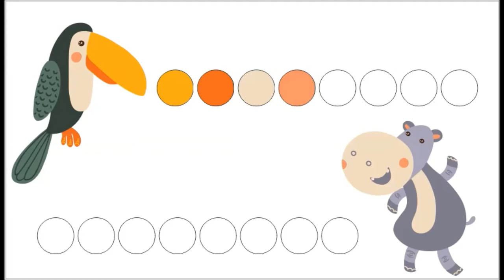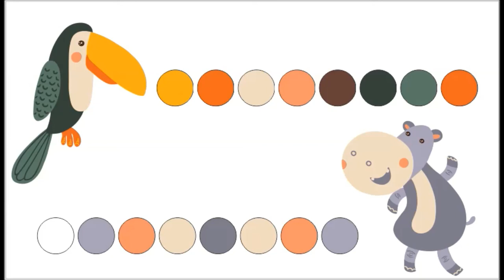LEARN COLORS WITH ANIMALS BIRD HIPPOTPOTAMUS CARTOON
learn color elephant shed animal w surprise eggs fruit cartoon nursery rhymes for children,
learn color elephant animal w surprise eggs fruit cartoon nursery rhymes for children,
learn color play doh strawberry zebra pineapple car animals,